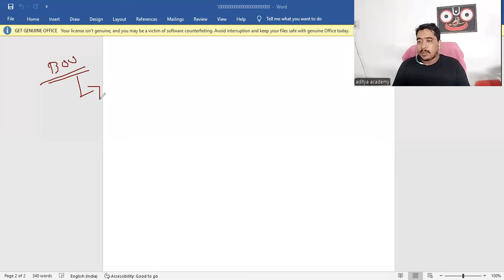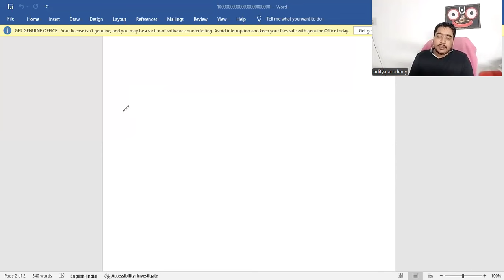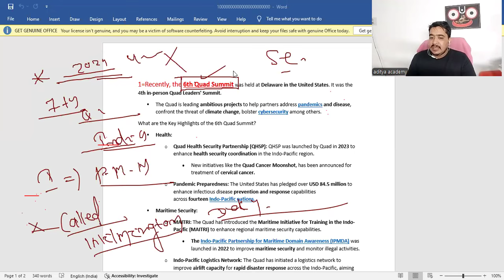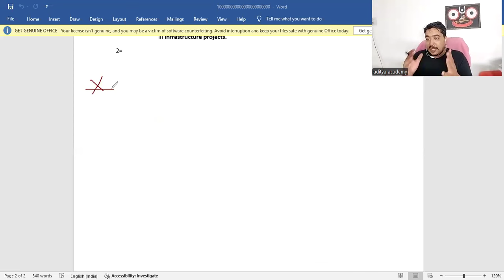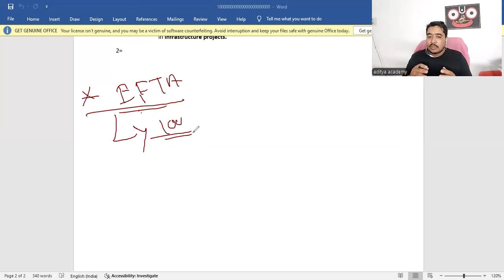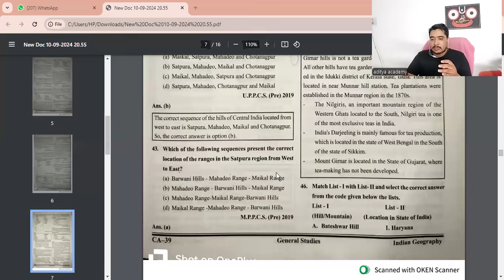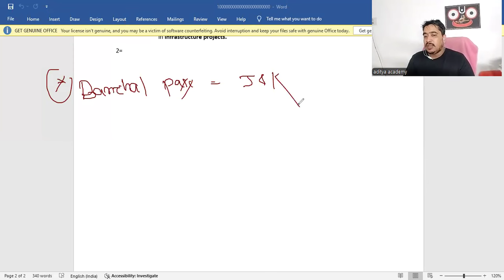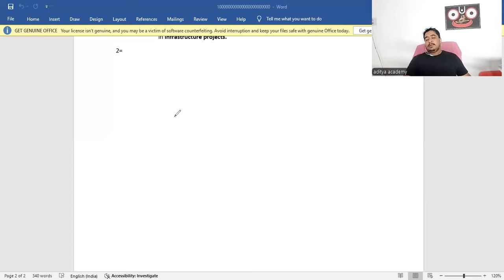OPSC OAS, BOOSTER CLS 2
Educational Chanel Stady about Compitetive Exam#OPSC#opscoas#oas2024#oas2025#odisha#opscodisha#adityaacademy#opscoas#oas#ossc#osssc#odisha#adityasir#odisha#currentaffair#Opacoaspolity#oashistry#opasadityaacademy#odisha#motivetio#opsccurrentaffair#currentaffair#odishahistory#odishageography#oashistry#oasgeography#oascurrentaffair#oas2024currentaffair#